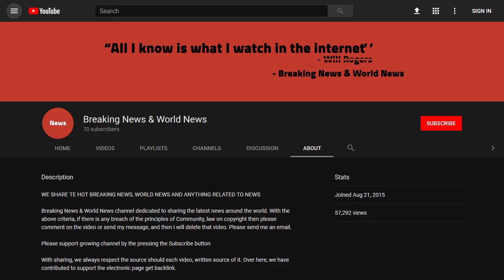BREAKING! Germany migrant row threatens Merkel coalition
Source DONT' FORGET TO SUBSCIBE TO OUR CHANNEL Image copyright EPA Image caption Horst Seehofer (L) opposes Chancellor Merkel's liberal stance on immigration